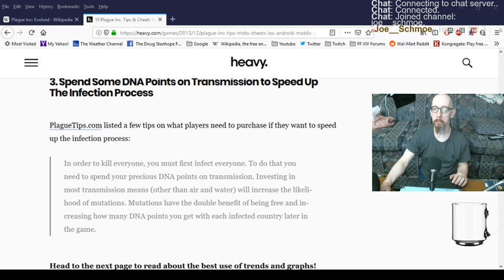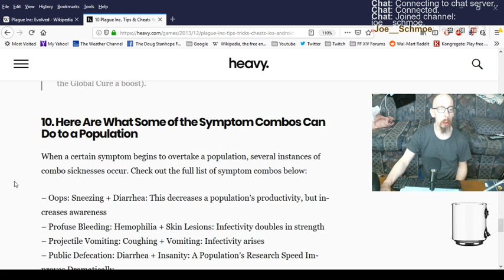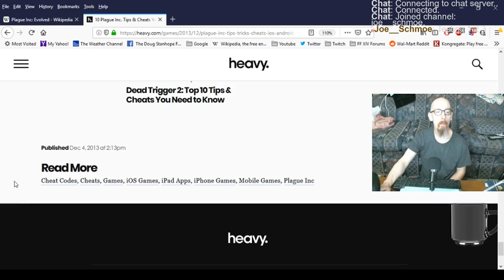Trying out Plague, Inc: Evolved for the first time.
This game is definitely a throwback to the old Pandemic game, a game I used to play a lot of on Kongregate. Definitely a "keeper" game for me.